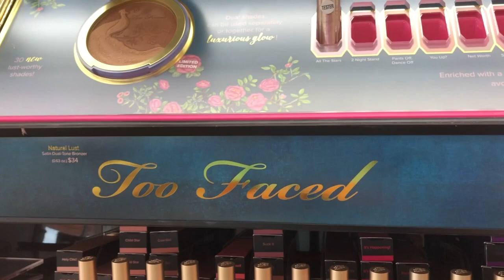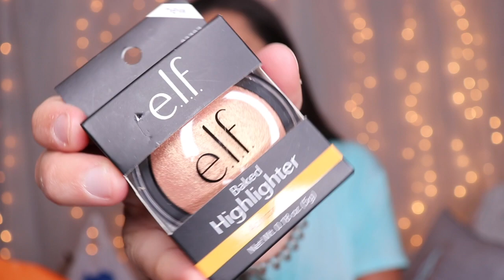VLOG MY LIFE! Dogs, Relationships, Ulta, Horses...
Whew...this was a long one! I hope you enjoy this video!